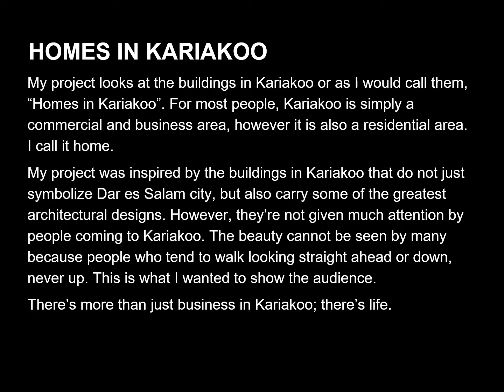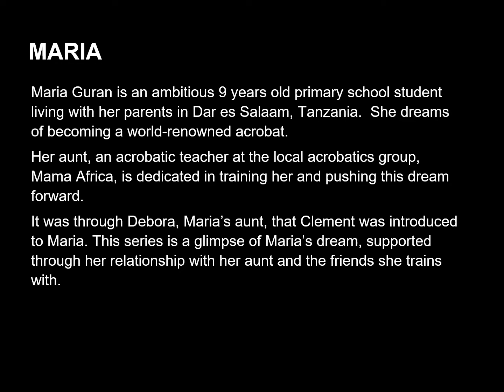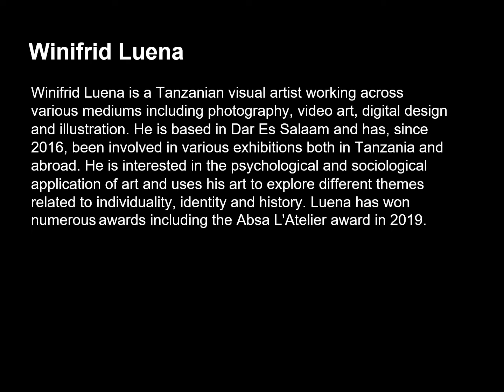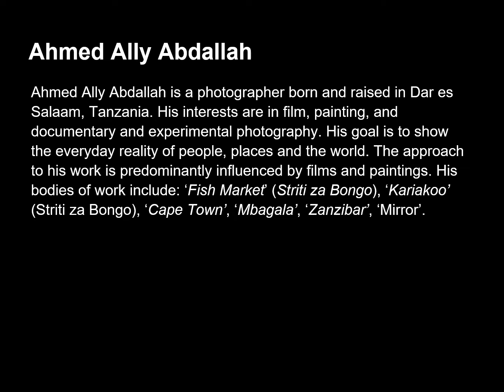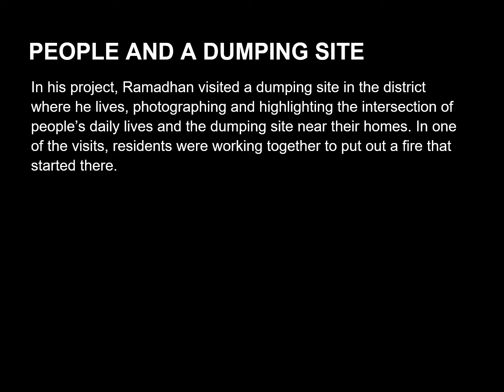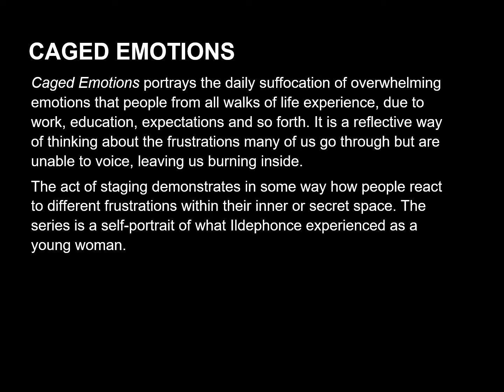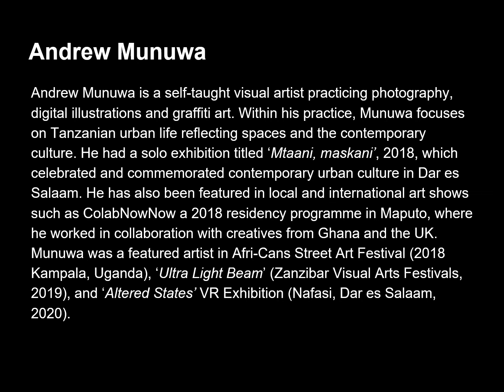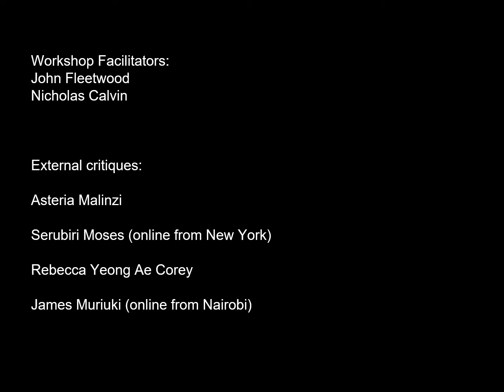democraSEE Dar es Salaam Presentation - English